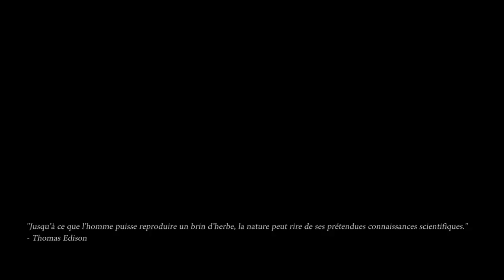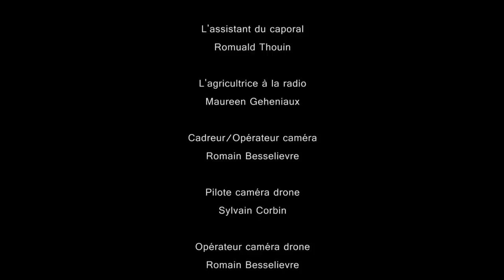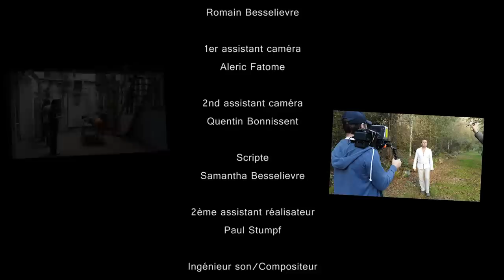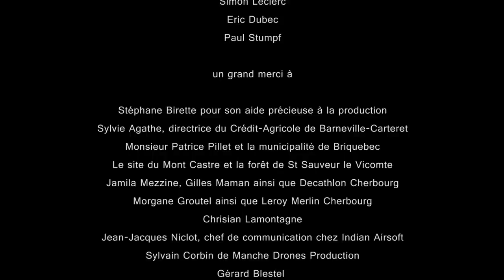Love You Sun - Court métrage ( climat / science-fiction ) 2017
Écrit et tourné en 2017, distribué dans de nombreuses salles de cinéma en 2018,
je suis fier de vous présenter Love You Sun, un court-métrage écrit et réalisé à 16 ans.

Ce film est produit par Blue Ghost Films 👻
Écriture et réalisation : Tom Coulommiers
Luc adolescent : Antoine Lecoq
Luc adulte : Gerd Jan-Picco
Mike : Stéphane Birette
DOP : Tom Coulommiers
Opérateur Caméra : Romain Besselievre
Assistant caméra : Aleric Fatome
Pilote caméra drone : Sylvain Corbin
2nd assistant caméra : Quentin Bonnissent
Scripte : Samantha Besselievre
2nd assistant réalisateur : Paul Stumpf
Compositeur : David Coulommiers
Monteur : Tom Coulommiers
Un grand merci au reste de l'équipe, aux partenaires, aux figurants et à tout ceux qui nous ont permit de produire ce beau projet.

de nombreux événements se préparent pour 2019/2020.

La BO du court métrage sera disponible très bientôt sur Spotify et Deezer.

Copyright Blue Ghost 2017©